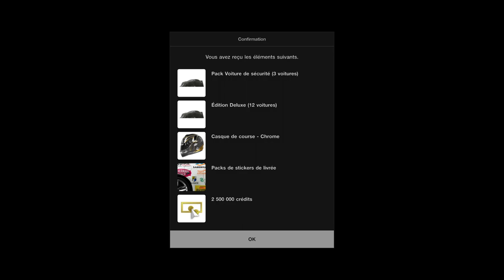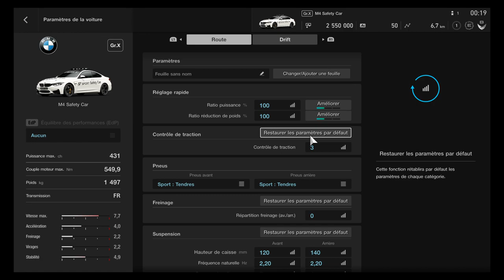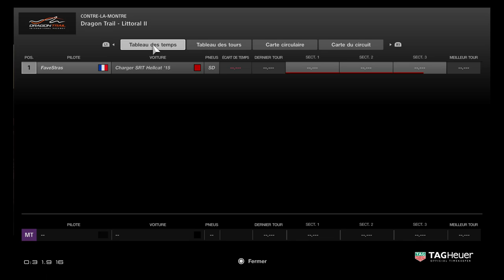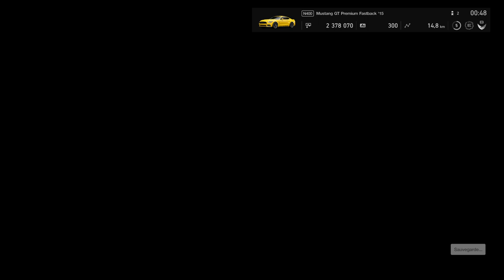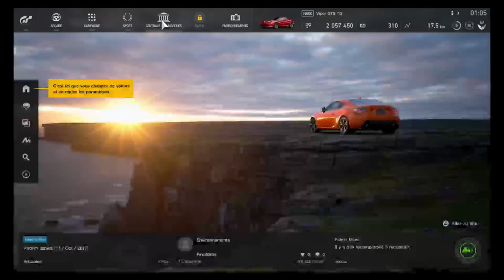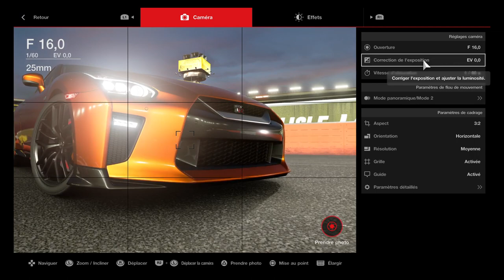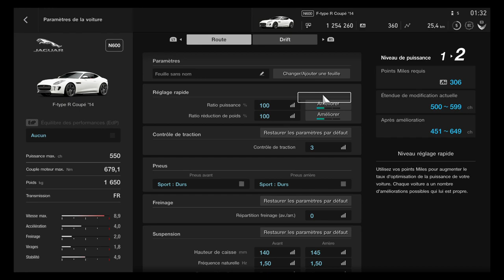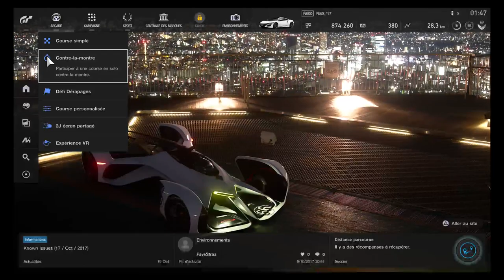Gameplay GT Sport PS4 diffusion en direct Full HD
GamePlay Gran Turismo Sport Playstation 4 Full HD (1080p) By FavesGame